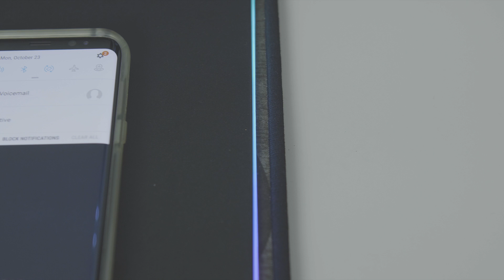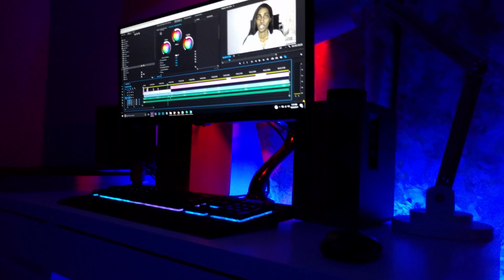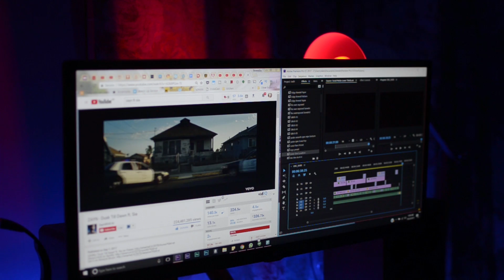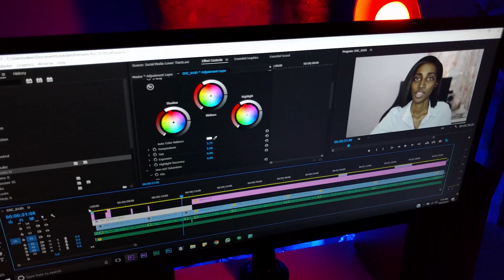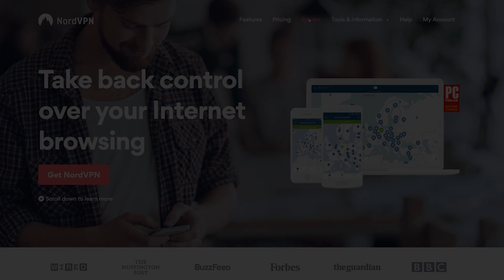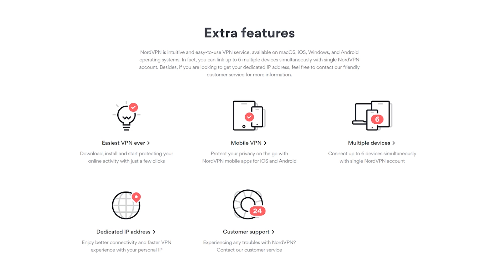Favorite Piece of Tech EP #5 - Video Collaboration